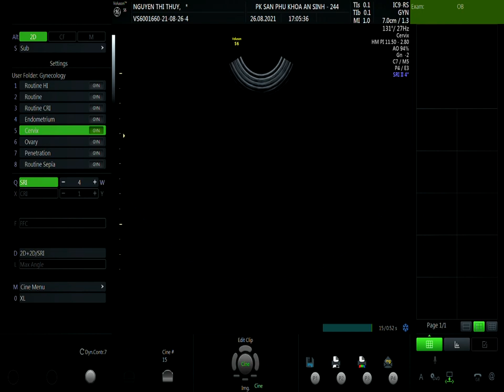NGUYỄN THỊ THỦY 26/08 VIP 1